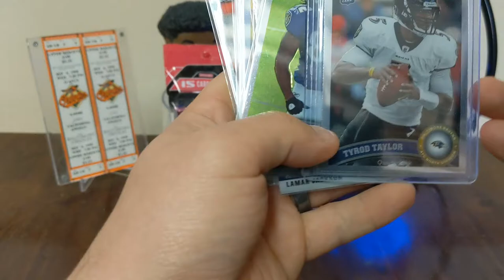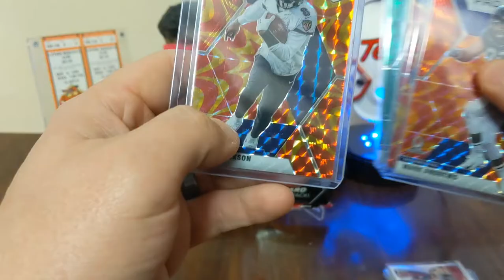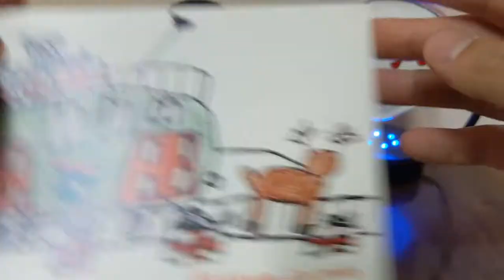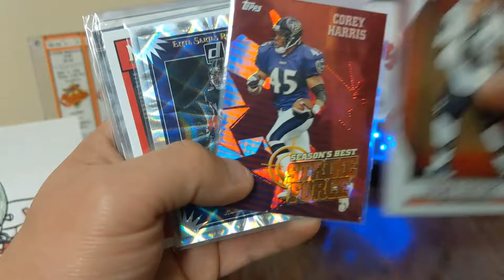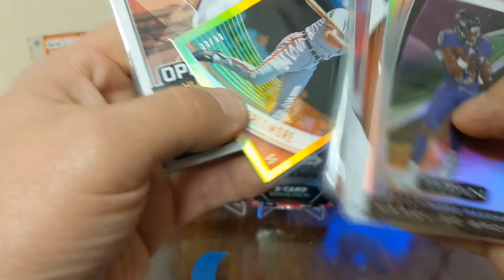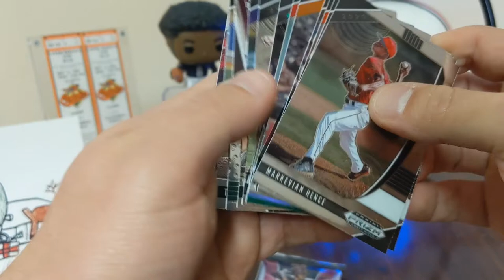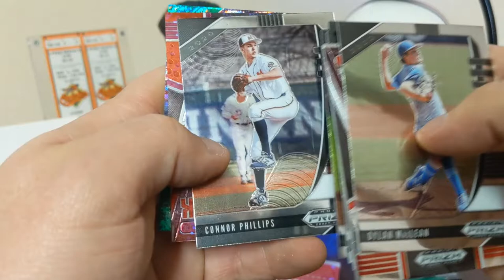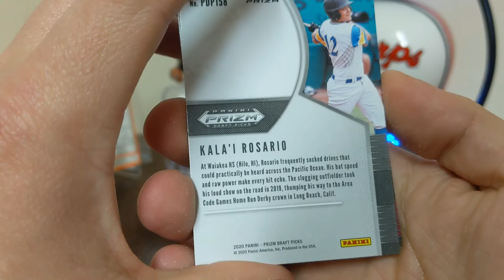Breaking with Burk - Prism Draft Baseball and some unexpected Xmas mail!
Opening 2 2020 Prism Draft Baseball cello packs and got some awesome mail from...

JJ @hobbyoutpost

Kin @beansballcardblog